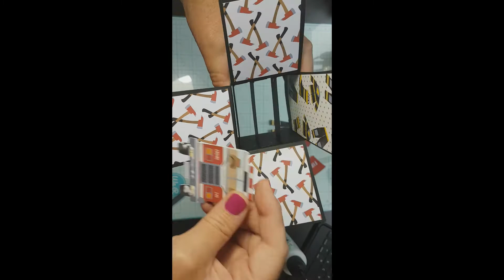3D Pop Up Style firefighter thank you card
A 3D box style Pop Up card tutorial
Come craft this fun thank you card!